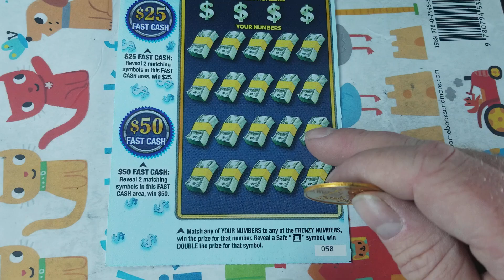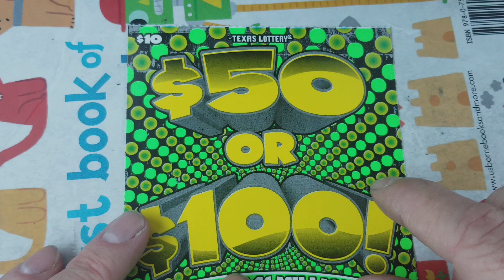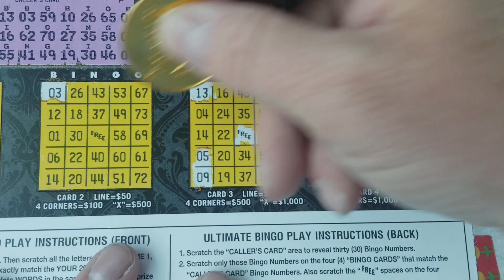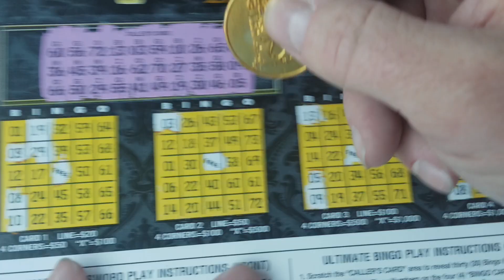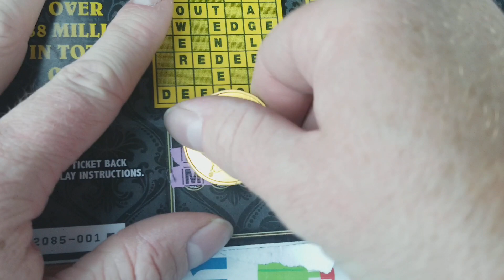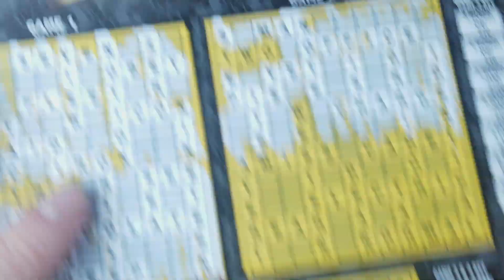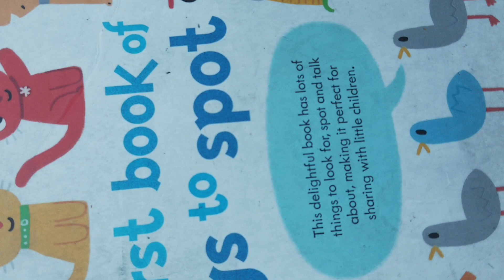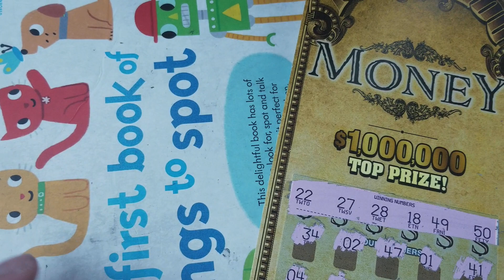WIN! $50 SESSION! TEXAS LOTTERY SCRATCH OFF TICKETS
Kiana F. $20
Jason B  $10
Jeremy C  $10
Chantelle H. $5
Jami C. $5
Carol J. $5
James W. $5
Keith B  $5

FAN MAIL:
ARPLATINUM
6942 fm 1960 E. # 189

ARIZONA
CALIFORNIA
COLORADO
CONNECTICUT
DELAWARE
IDAHO
ILLINOIS
INDIANA
KANSAS
LOUISIANA
MAINE
MINNESOTA
MONTANA
NEBRASKA
NEW HAPSHIRE
NEW JERSEY
NEW MEXICO
NORTH CAROLINA
OHIO
OKLAHOMA
RHODE ISLAND
SOUTH CAROLINA
SOUTH DAKOTA
VERMONT
VIRGINIA
WASHINGTON
WEST VIRGINIA
WISCONSIN